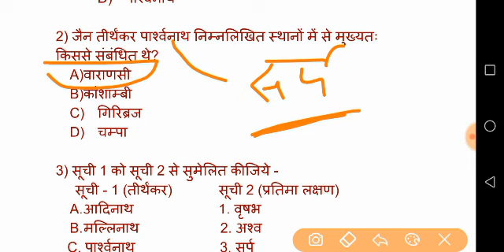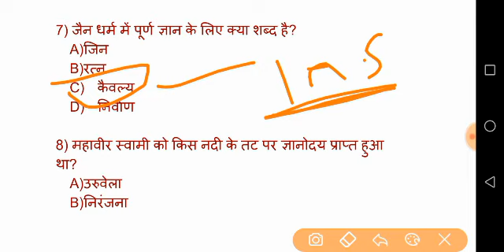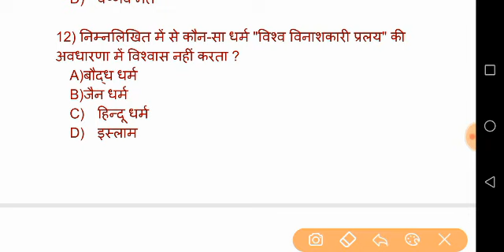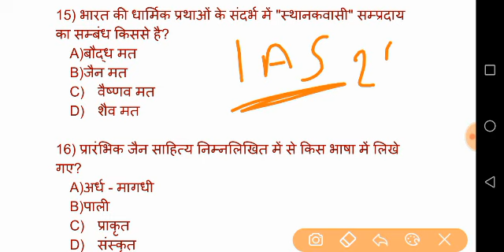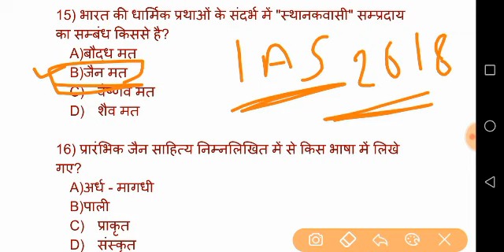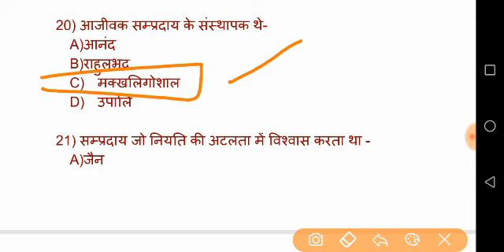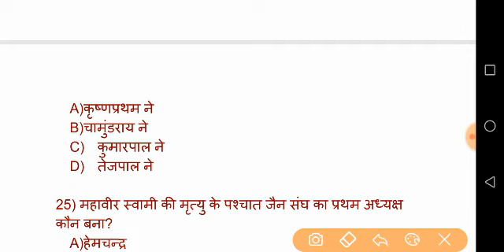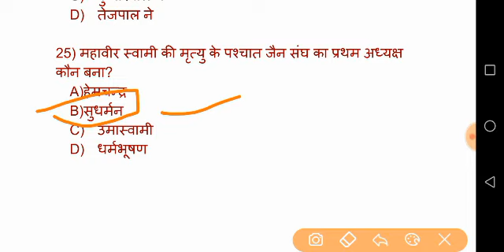जैन धर्म TOP-25 प्रश्न ||भारतीय इतिहास के यही प्रश्न आते है exams में